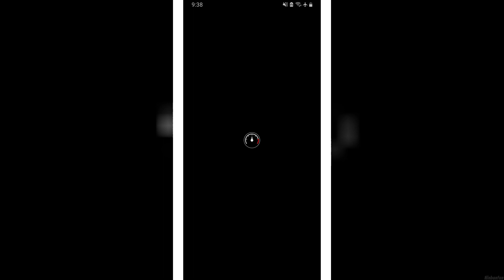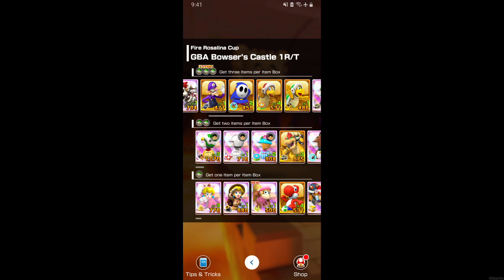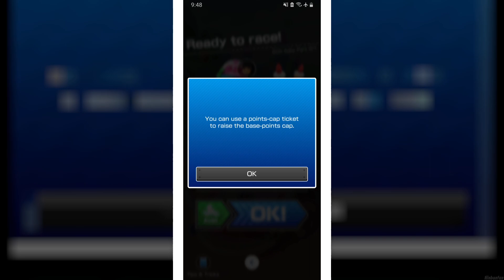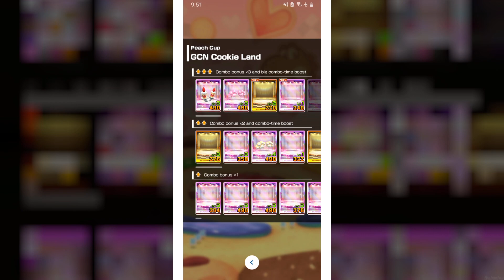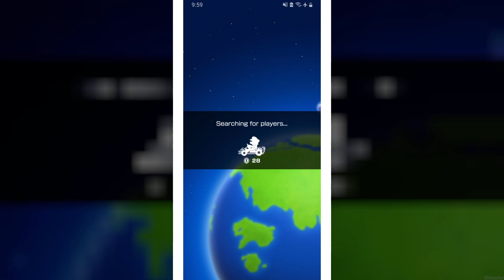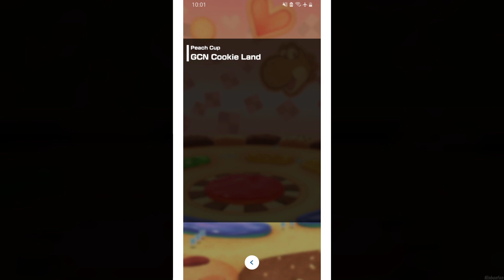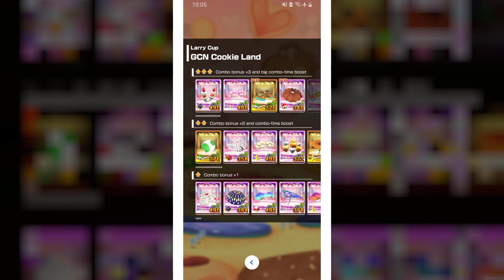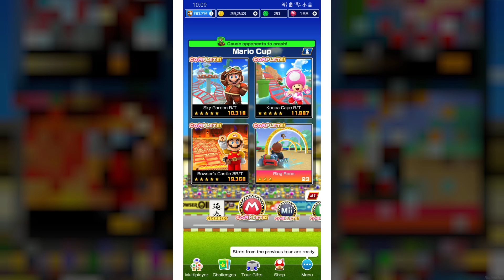Mario Kart Tour - 100% Walkthrough Part 288 New Year's Tour Gameplay - GCN Cookie Land New Record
Mario Kart Tour New Year's Tour in 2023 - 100% Walkthrough Part 288 No Commentary Multiplayer Gameplay Guide Landscape Fullscreen Mode - GCN Cookie Land New Record with 3 Frenzies [Version 3.2.0 | Android & iOS | English | 1080p60 Full HD]
Hey there pals! In Today's Episode, we will continue the New Year's Tour 2023 by doing the Today's Challenge and getting a new Record on GCN Cookie Land with 3 fricking Frenzies! 😼😼😼
Feel absolutely free to add me as a Friend. ID is 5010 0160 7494. Really appreciate it! 😺

👉 Timestamps:
00:00 - Today's Challenge & Bonus Coins
11:51 - Online Multiplayer Versus
25:14 - Daily Rewards & Item Shops